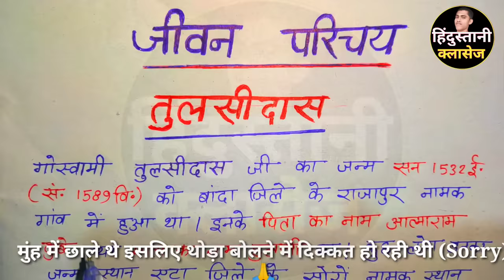Tulsidas ka jeevan parichay,jivan Parichay Tulsidas,Biography Tulsidas, Tulsidas ka jivan Parichay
10th सभी विषयों के (मॉ़डल पेपर)या पिछले साल के पेपर

3-- मॉडल पेपर ( पिछले साल के पेपर)---

3--- Model Paper ( पिछले साल के पेपर Free)

2--- महत्वपूर्ण प्रश्न ( परीक्षा में ज्यादा आने वाले प्रश्न)---

3---.+ मॉ़डल पेपर ( पिछले साल के पेपर )

1---(NCERT) महत्वपूर्ण प्रश्न New पैटर्न

2--- मॉ़डल पेपर ( पिछले साल के पेपर )